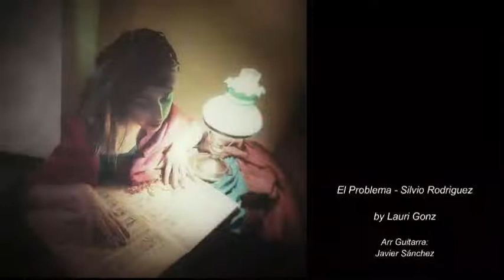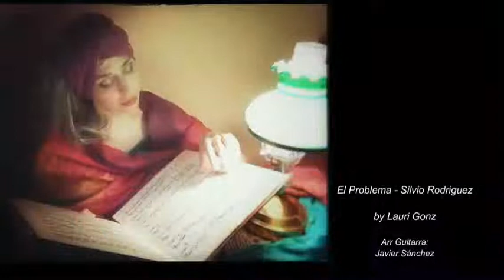"El Problema" - Silvio Rodriguez by Lauri Gonz (arrg guitarra: Javier Sánchez)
"El Problema"

voz: Lauri Gonz
guitarra: Javier Sánchez
mezcla: @elbueysoloestudio